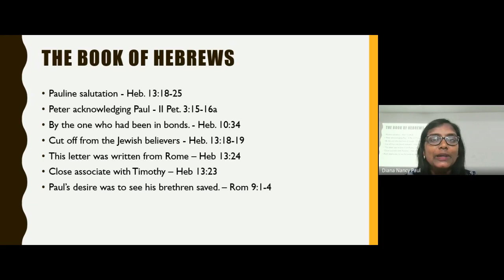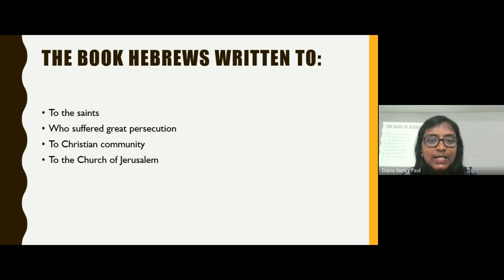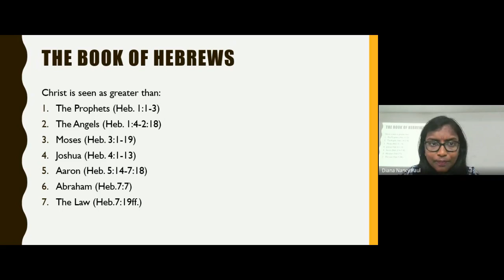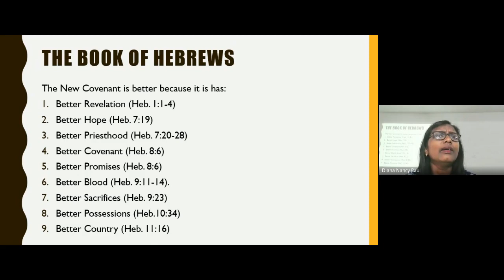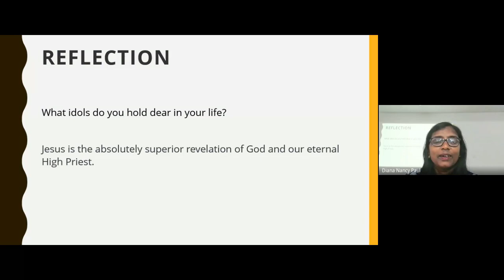New Testament Survey | Lecture 26 : BC103-NT-20230404